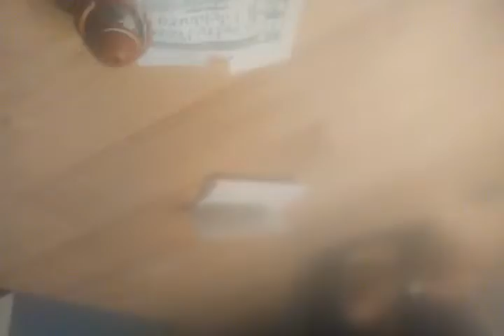Botbots end of captain